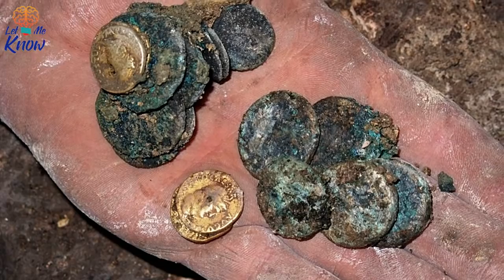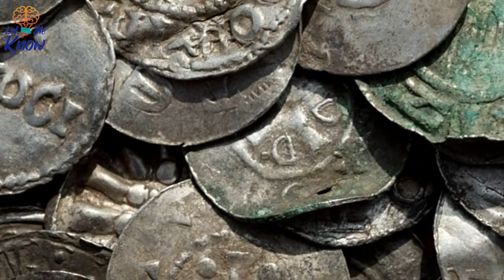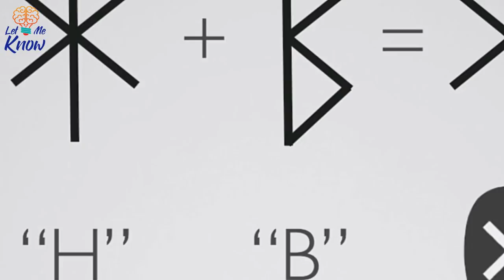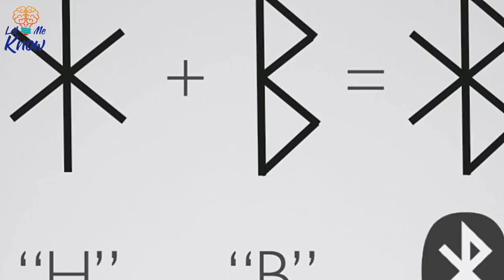A Teen Exploring An Island With A Metal Detector Unearthed The Lost Treasure Of A 10th Century King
A teacher and his teenage student were out treasure-hunting with a metal detector on an island off of northern Germany. What they stumbled across exceeded their wildest dreams. Two metal detectorists were sweeping Rügen Island, off the north coast of Germany in the Baltic Sea. Like all detectorists, people who hunt for buried treasure with…

►Image credits:
Image: Boaz Zissu/The Hebrew University via Getty Images
Image: STEFAN SAUER/AFP/Getty Images
Image: Anagoria
Image: NDR.de